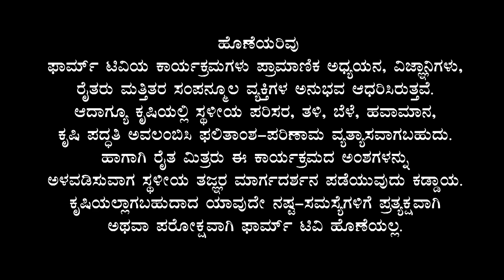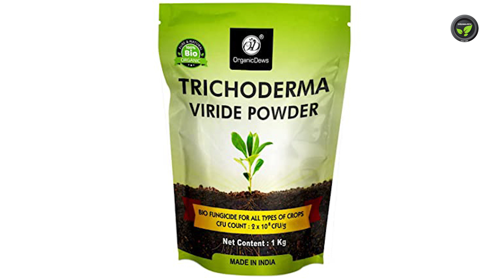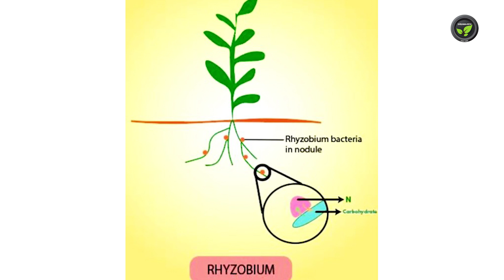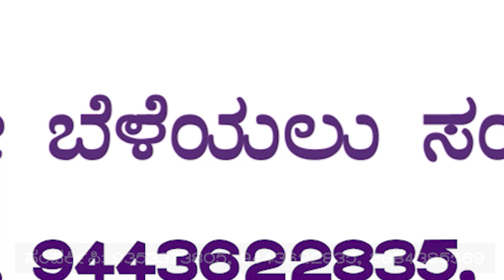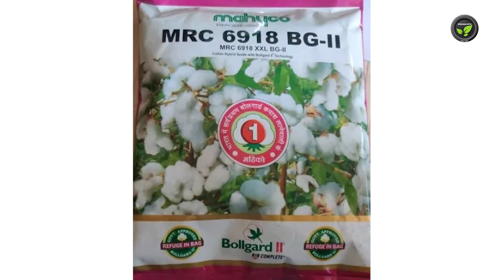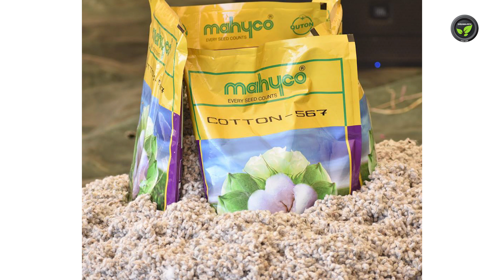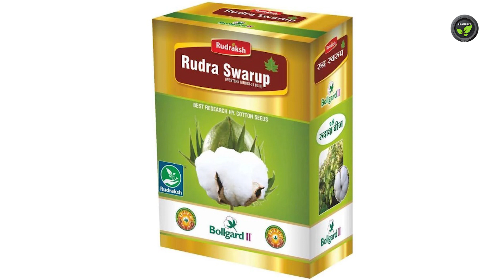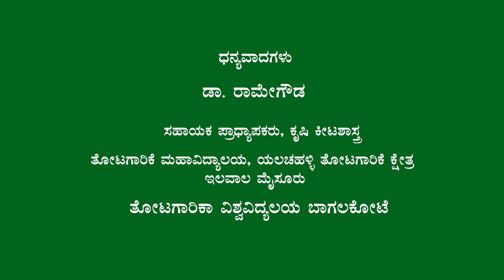ಸಸ್ಯಗಳಲ್ಲಿ ಕೀಟ ನಿರೋಧಕತೆ - ಭಾಗ -3 - ಡಾ. ರಾಮೇಗೌಡ | Insect Resistance in Plants